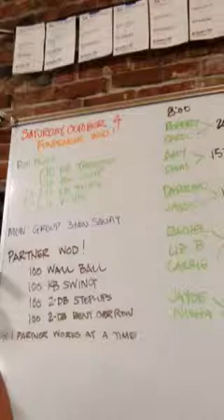Elizabeth Benson CrossFit challenge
Update week of September 29